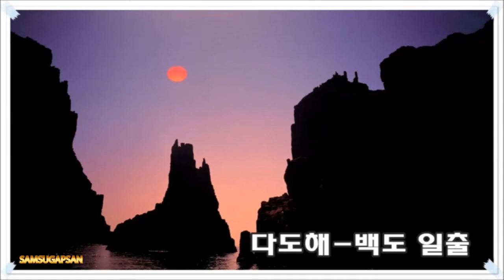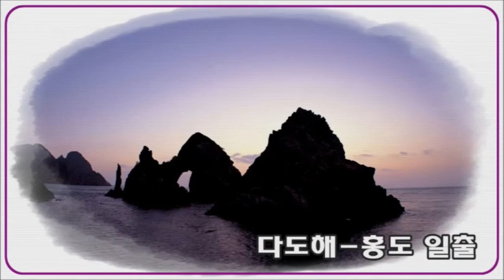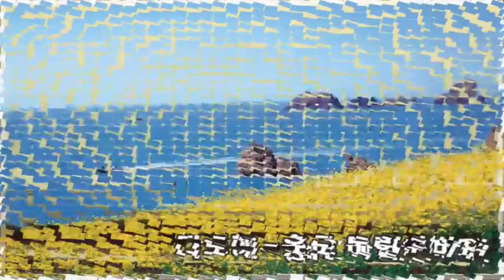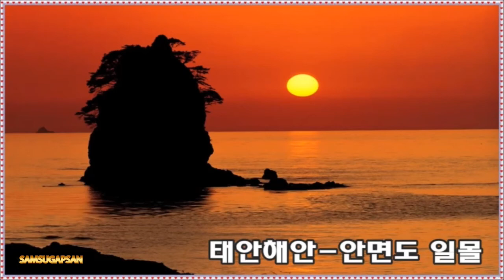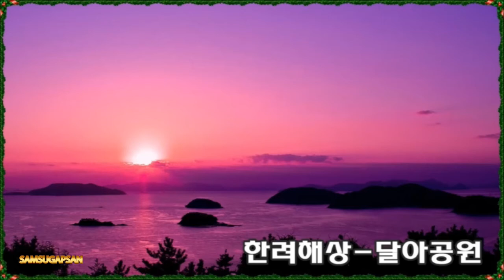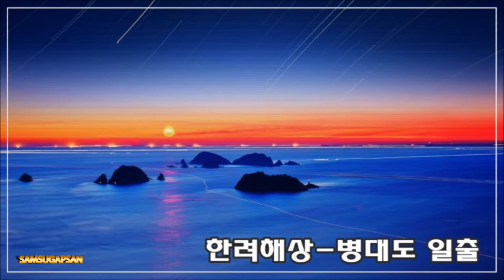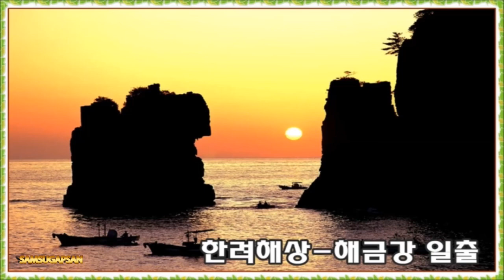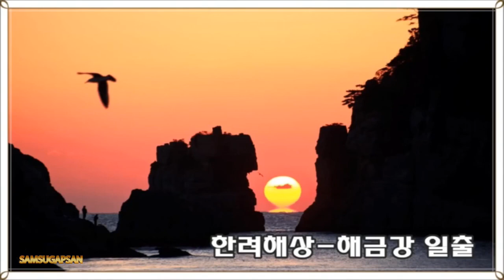아름다운 한국의 33섬